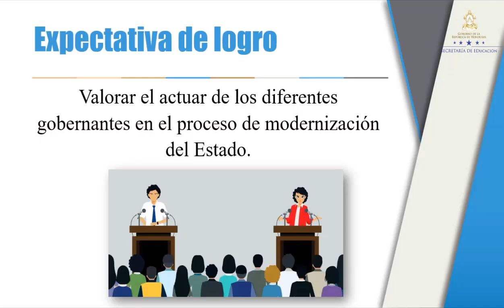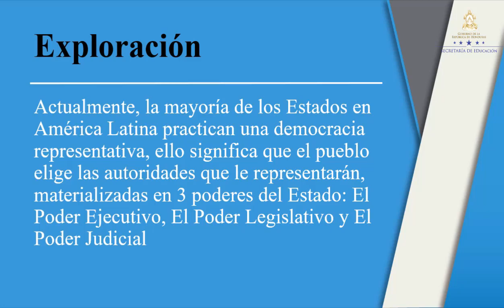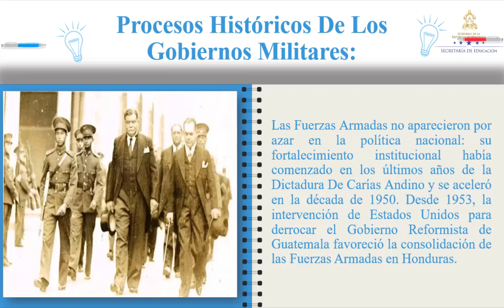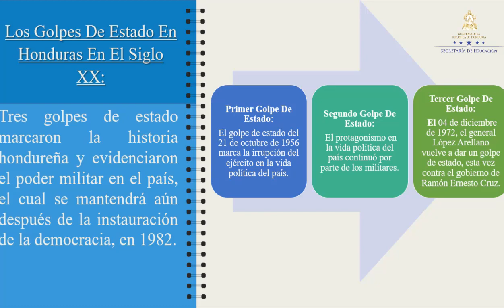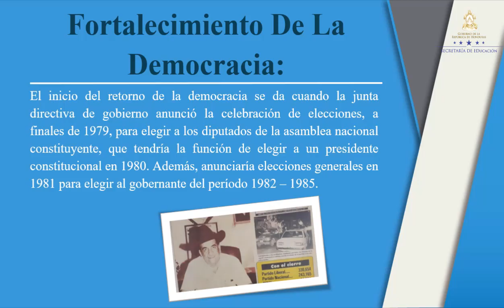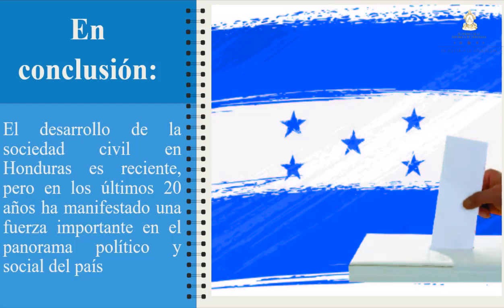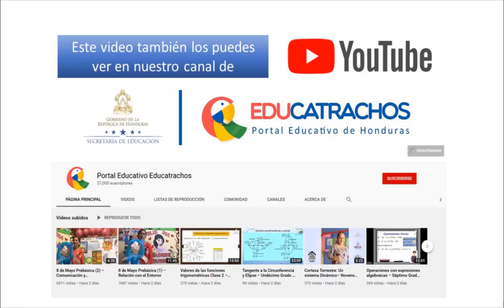Gobiernos democráticos de Honduras – El Salvador en 1969 – Séptimo Grado – Ciencias Sociales